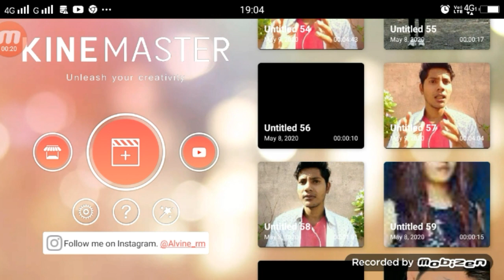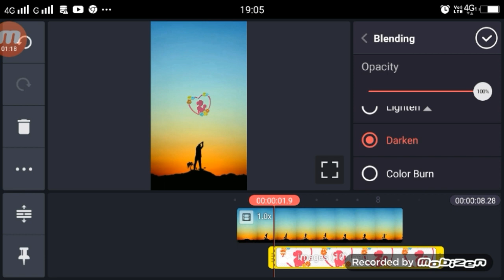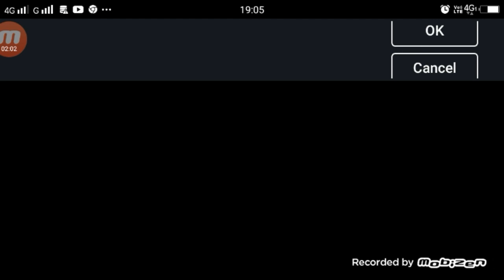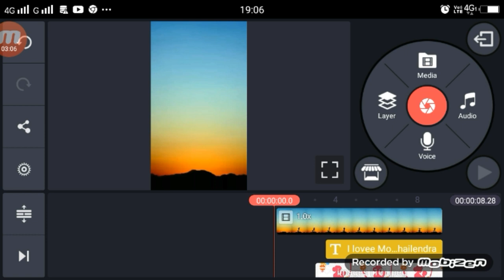TikTok Special Happy Mothers Day Nmae Art Video Editing Tutorial | Kinemaster Name Art Video Edit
►Hi
video link

►your question
TikTok Special Happy Mothers day Name Art Video Editing Tutorial,

1.  TikTok New Trend Video
2. TikTok New Trend Video
3 TikTok New Trending VFX Tutorial
4 TikTok Video Tutorial
5 TikTok Trending video Tutorial
 Kinemaster Name Art  Video Editing,
Kinemaster Name Art  Video Editing TikTok,
6 TikTok New Trending VFX Tutorial
7 TikTik Tutorial
8 TikTok Editing Video

1.TikTok Par Video Kis Time Upload Kare

2.TikTok Par Video Upload Karne Ke Bad 3 Lagti Mat Karna

3. TikTok Acconut Freeze Hai Ya Unfreeze Yese Pata Kare

4.TikTok Video Bana Watermark Download Kaise Kare

5 Kinemaster Download

6. TikTok Pro Account Kaise Bnanye

My Camera :-
My Mic :-
My Tripod :-. . .